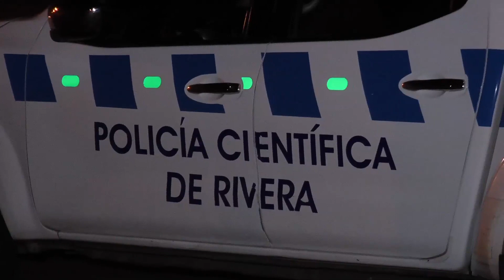POLICIALES EDICIÓN CENTRAL 10/06/2021